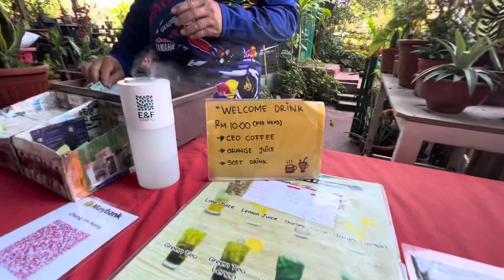Hangin fresh from the farm